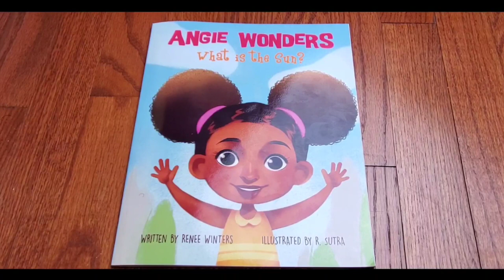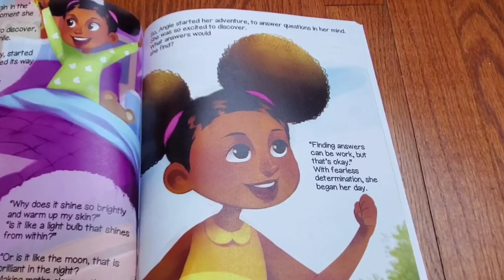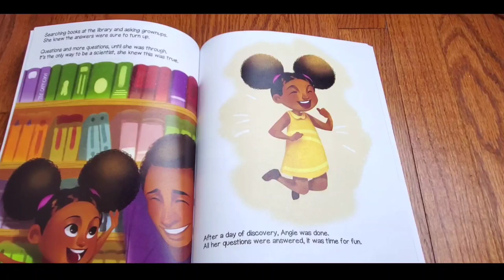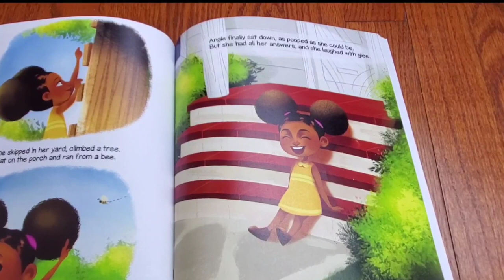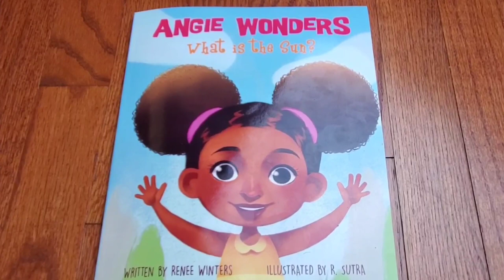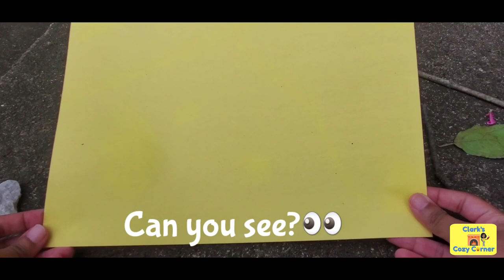Angie Wonders What is the Sun? | Interactive Read Aloud and Activity | Clark's Cozy Corner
Angie Wonders What is the Sun? | Interactive Read Aloud and Activity | Kids Book Read Aloud | Clark's Cozy Corner

Let's go on an adventure as Angie sets off to answer her inquiries about the sun!🌞

To add this awesome read aloud to your home library and to check out other amazing books by Angie Winters please visit:

Thank you so much for going on another reading adventure with me!

If you liked this video , please leave a comment, hit the like button a make sure you share and subscribe to my channel so that you always know when we are going to embark on another reading adventure! Have a blessed!